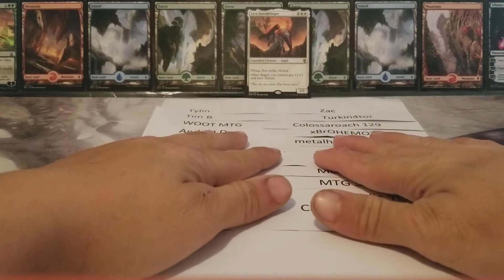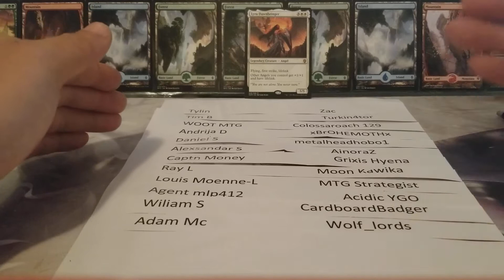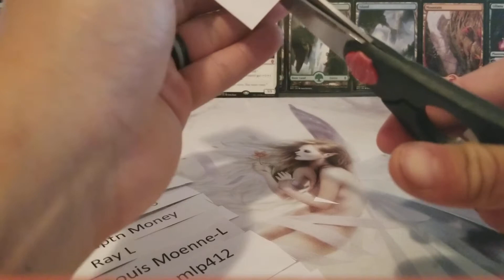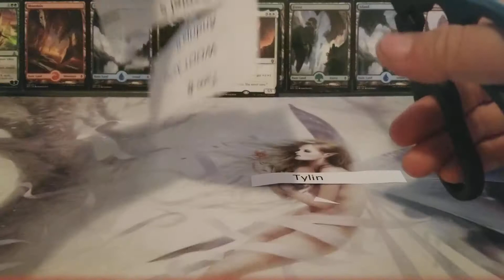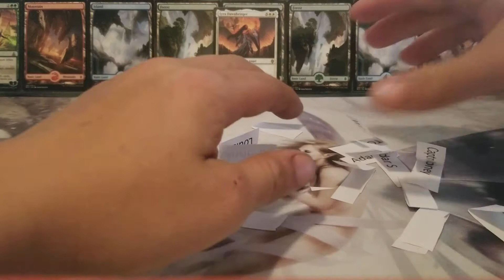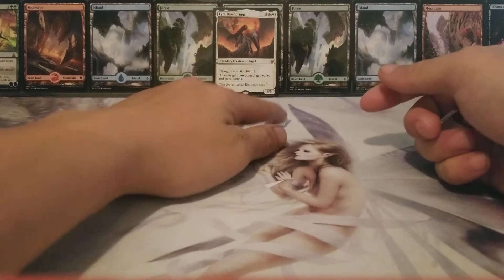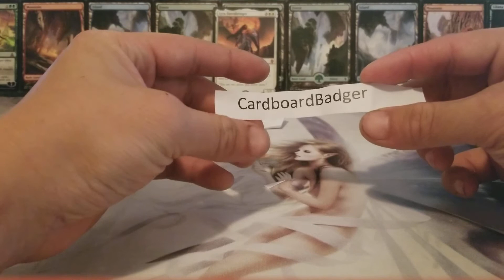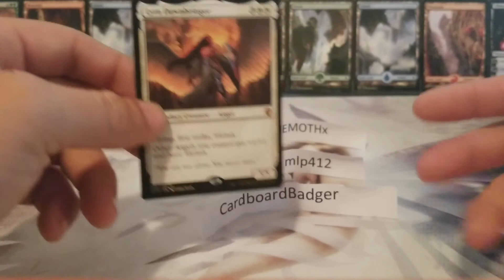Winner of 50 Sub Giveaway! Lyra Dawnbringer!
Congratulations! its so much fun to give back to the community for all of your support and time! Really hope the one taking Lyra home enjoys it and puts it to great use! If the winner should choose not to take his winnings stay posted as I will post in the comments and on Twitter to notify the other winners!